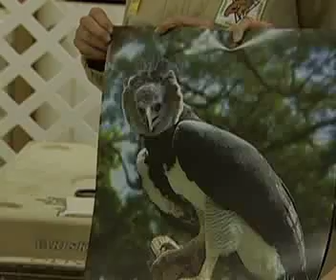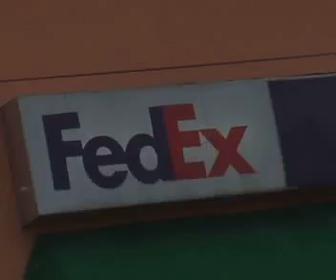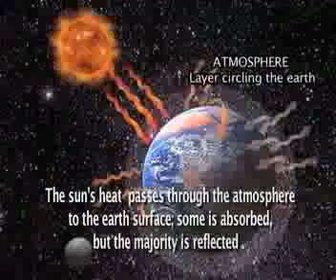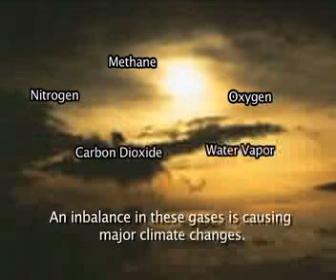"Hope" for Climate Change Part 1